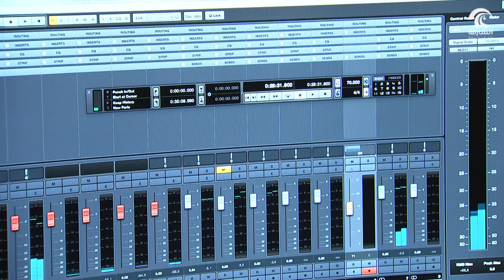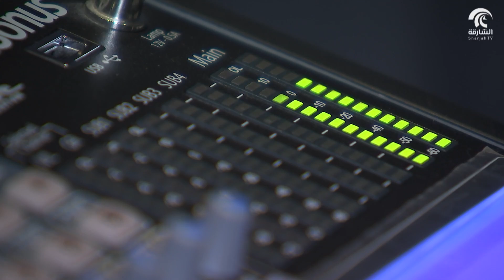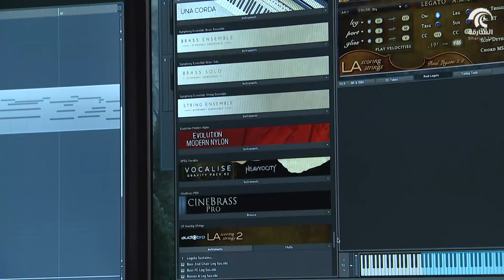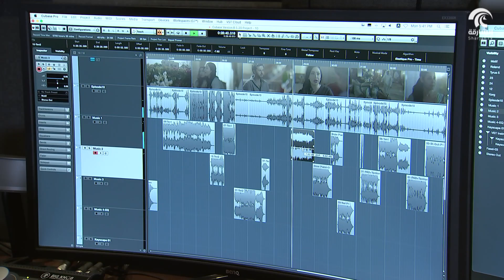أماسي - الموسيقى التصويرية وتكامل الرؤية الفنية